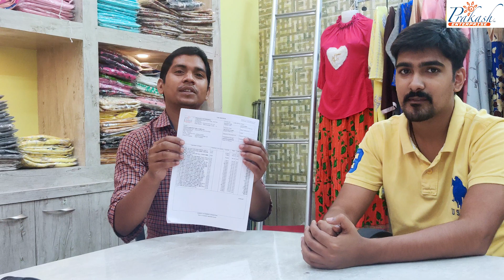PRAKASH ENTERPRISE CUSTOMER FEEDBACK MUST WATCH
BUY DIRECTLY FROM MANUFACTURER

KURTIS/PLAZO/T-SHIRT/NIGHTY/BARMUNDA/CAPRI/BOXERS/PETTYCOAT/BLOUSE
PATIYALA/LEGGINS/JEGGINS/KIDS-TSHIRT/KIDS SHIRT/FROCK/
HOT PAINT/COTTON SAREE/DUPPATA/JEANS/LADIES JEANS/GIRLS TOP/GAMCHA/BRA/PANTY/KIDS PLAZO

FOR ORDER CALL IN M- 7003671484 (WHATS UP NUMBER)
CALLING TIME (10 AM TO 6PM) SUNDAY CLOSE

1ST FLOOR, OPPOSITE: Shree Didoo Maheshwari School.

kolkata biggest manufacturer,fancy kurtis,prakash enterprise,cotton sarees,akash chandak,READYMADEWALA,SHIRT MANUFACTURER,B2BBUSINESS,HOW TO START BUSINESS,kolkata biggest wholesaler,best b2b website,customer feedback,customer satisfaction,customer trust,people,genuine buyer